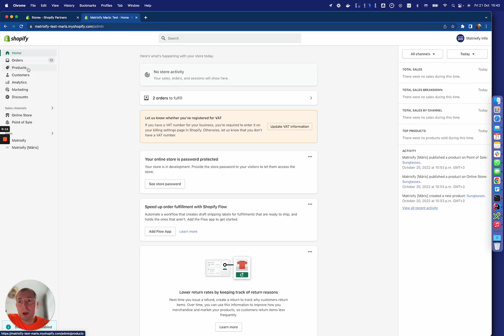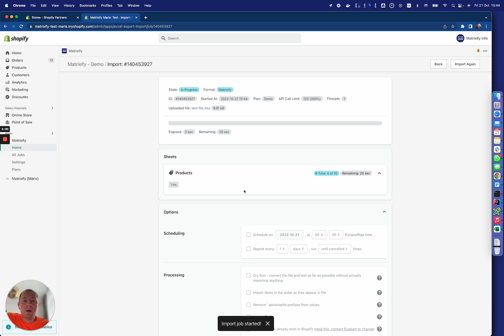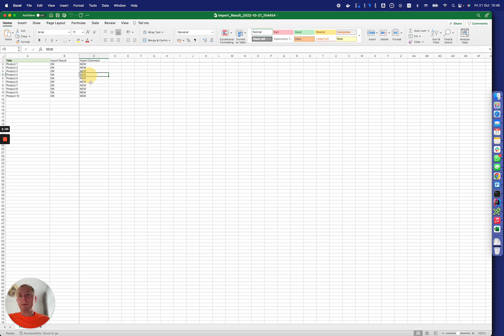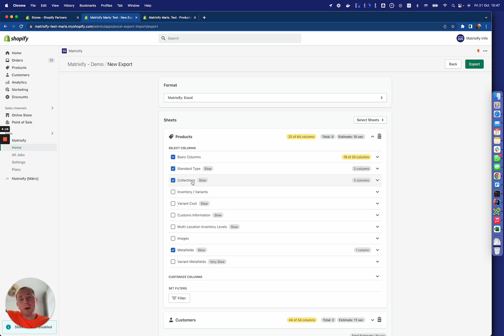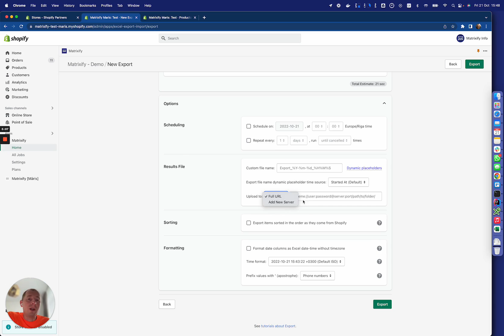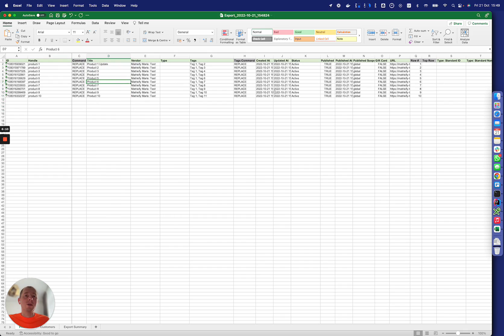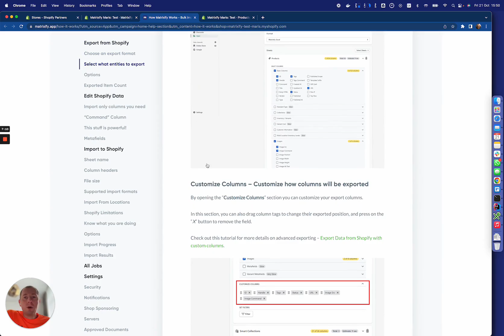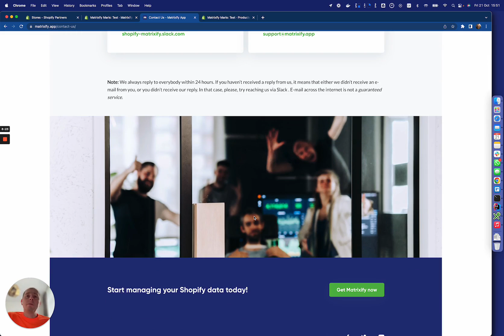How it works? - Matrixify for Shopify Data Import / Export using Excel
This is that Matrixify application to import and export Shopify data using Excel: